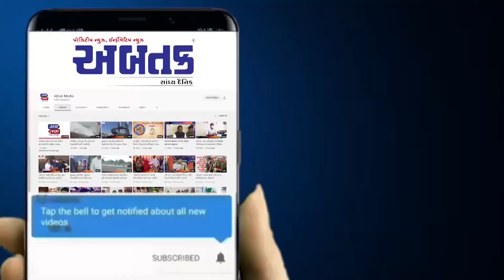નવવધુના શણગારમાં ચાર ચાંદ લગાવતા આભુષણો જુઓ મલબાર ગોલ્ડ એન્ડ ડાયમંડના બ્રાઈડલ કલેક્શનમાં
સૌજન્ય :મલબાર ગોલ્ડ એન્ડ ડાયમંડ રાજકોટ
 મેકઅપ બાય લાવીસ લુક બ્યુટી સલૂન
મોડેલ:જાસમીન અબડા, તોષાલી ઠક્કર,પૂજા પટેલ,પૂનમ પટેલ